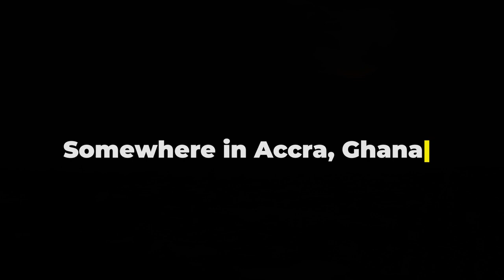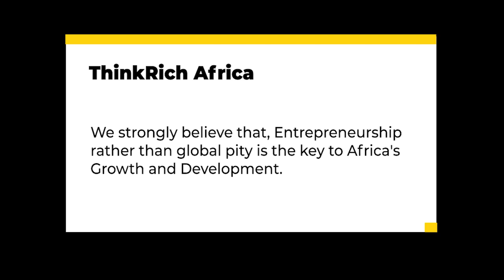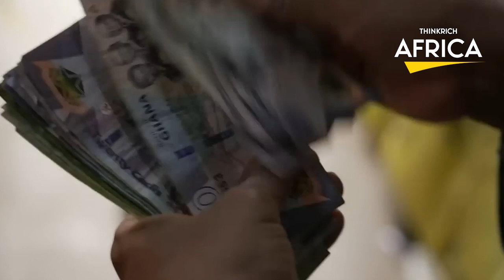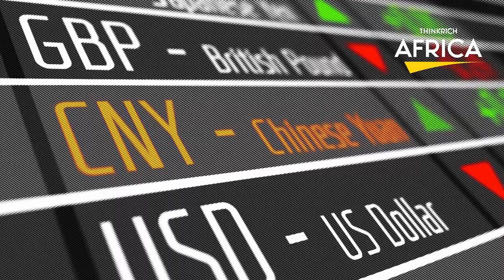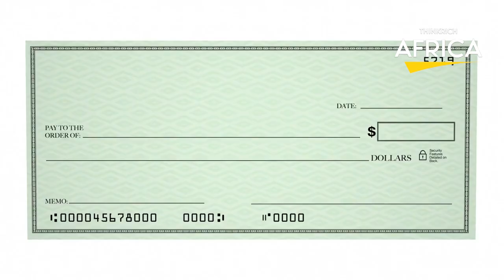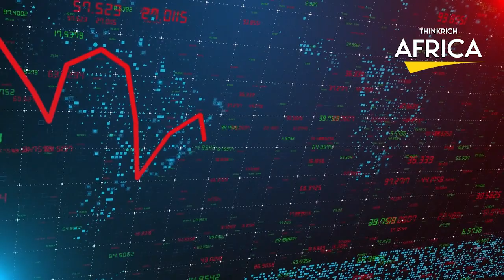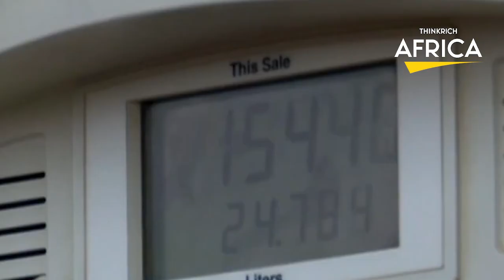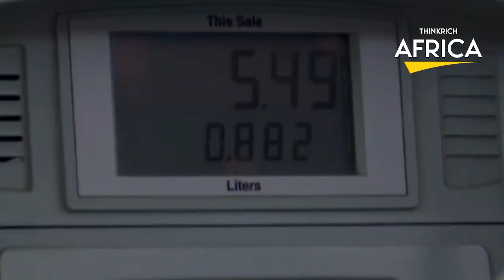​​Ghanaians Unhappy About Our Videos! So we finally told the TRUTH.....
The cost of living in Ghana is among the highest in all of Africa. Since the epidemic began, the cost of necessities has skyrocketed.
All facets of society are being impacted by rising gasoline and food prices. Drinking water has doubled in price over the past four months.